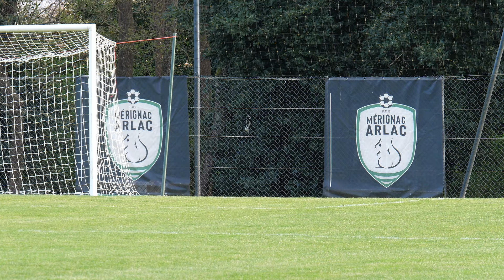LFNA TV - Résumé FCE Mérignac Arlac VS Lormont US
Retrouvez les meilleurs moments de la rencontre de R2 entre le FCE Mérignac Arlac et l'US Lormont qui s'est déroulée le samedi 23 mars 2024.